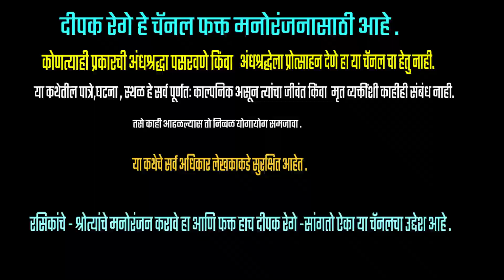टक्के टोणपे |sudhir sukhathankar marathi katha| deepak rege marathi kathakathan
Short marathi stories By Sudhir Sukhathankar |

marathistorytelling